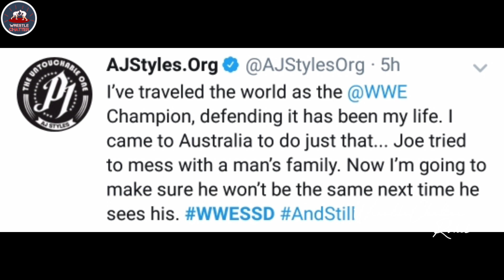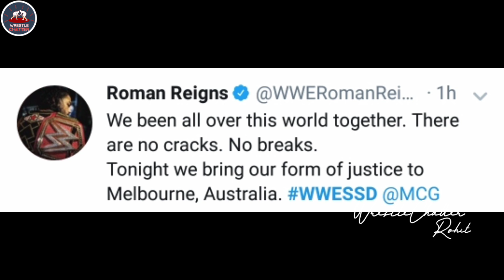WWE Super Showdown 6 October 2018 - Final Leaks, Results, Winners, Highlights Undertaker Vs Triple H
1)WWE Super Showdown 2018 Highlights !
2)WWE Supershowdown 2018 Results Predcitions !
3)Super Showdown 2018 Match Card !
4)WWE Super Showdown 2018 Resutls Winners !

The Undertaker vs. Triple H
The Shield vs. Braun Strowman, Dolph Ziggler & Drew McIntyre
WWE Champion AJ Styles vs. Samoa Joe
Ronda Rousey & The Bella Twins vs. The Riott Squad
SmackDown Women's Champion Becky Lynch vs. Charlotte Flair
John Cena & Bobby Lashley vs. Kevin Owens & Elias
Daniel Bryan vs. The Miz
SmackDown Tag Team Champions The New Day vs. The Bar
Asuka & Naomi vs. The IIconics
WWE Cruiserweight Champion Cedric Alexander vs. Buddy Murphy